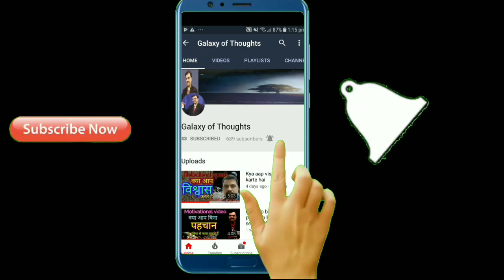🔥Ek decision badle zindagi| Decision motivation | Decision motivational video in hindi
Ek decision badle zindagi | Decision motivation | Decision motivational video in hindi | galaxy of thoughts | rckushwaha | motivatiinal speaker

Hello Friends, welcome on my channel Galaxy of thoughts it's RC Kushwaha I'm motivational speaker.

Everyone wants to get succeed but he doesn't know how to get success,the first step of success is decision so make a hurry and take a quick decision,either it will be right or wrong.If it becomes right you will get succeed but wrong ,can get experience.Big experience great success so don't waste time,take a decision fast, your life will be changed

Get support and Find out

1 | If you want to change your life must follow this ek decision badle zindagi
2 | If you don't know what's decision Must watch decision motivation
3 | If you don't know English Don't worry decision motivational video in hindi is also available
4 | If you don't know how to make decision motivation decision making is also available
5 | This video will also tell about motivation decision making and personal responsibility
6 | you can stop your self by taking wrong decision by this wrong decision motivation
7 | This video will help you to take right decision by right decision motivation
8 | If you don't know how to take self decision must watch self decision motivatioal video

                 .If you like most Pls

comments

About Social links